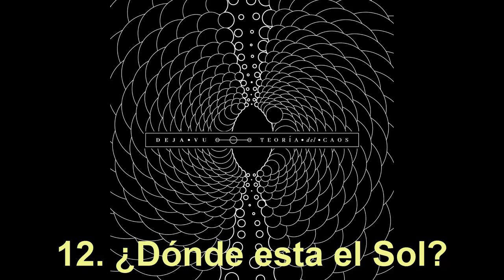DEJA VU - Teoría del Caos (Full Album 2018) ★Nu Metal and Alternative Metal from Argentina★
01. Preludio: Sangre
02. Insano (ft. Gabriel Leopardi)
03. La Condena
04. Fronteras
05. Interludio: Venganza
06. La Verdad
07. Instantes
08. Paria (ft. Sergio Munich)
09. Finale: El Recuerdo
10. En Llamas
11. Géminis
12. ¿Dónde esta el Sol?